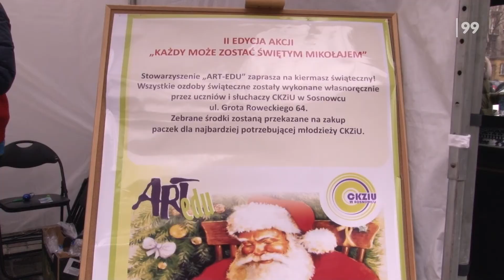Sosnowiecki Jarmark Świąteczny